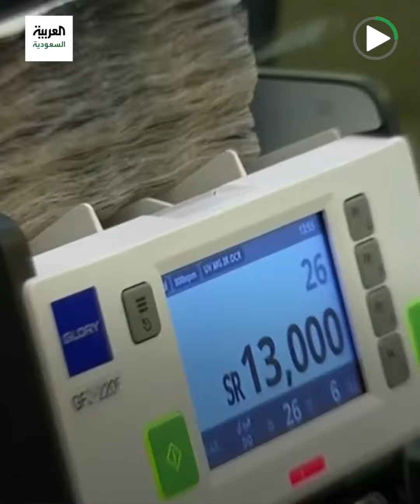لماذا سجلت الميزانية السعودية عجزاً في الربع الأول؟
أعلنت وزارة المالية السعودية عن تفاصيل ميزانية الربع الأول لعام 2023 بإجمالي إيرادات بلغ 280.9 مليار ريال فيما بلغت المصروفات 283.8 مليار ريال، وبعجز يقارب 3 مليارات ريال، وعزت وزارة المالية هذا العجز إلى زيادة الإنفاق على المشاريع والبنود التنموية حيث ارتفع الإنفاق الرأسمالي بنسبة 75٪ وهو ما يشكل قفزة كبيرة.